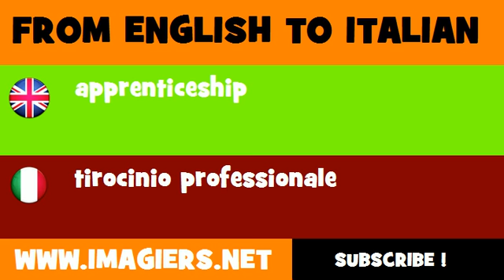How to say apprenticeship in Italian